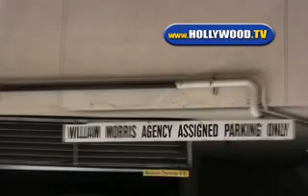Britney Spears Visits The William Morris Agency